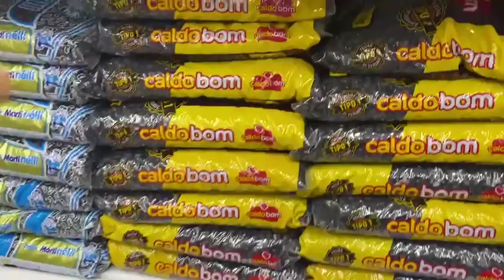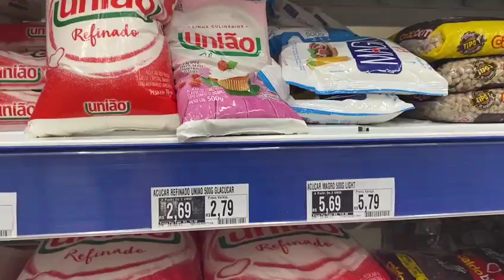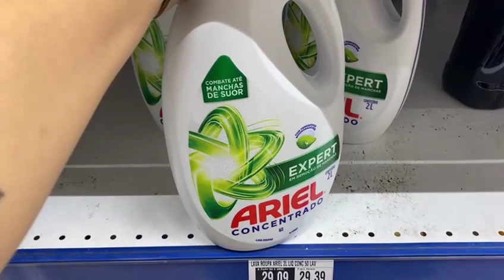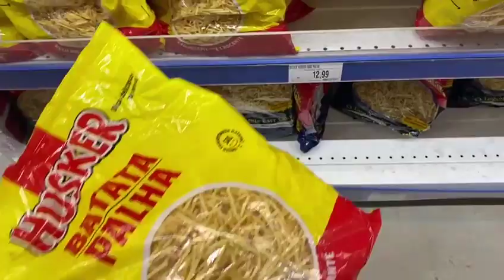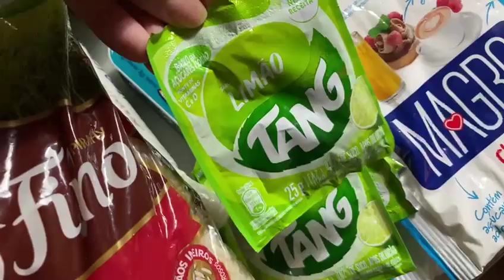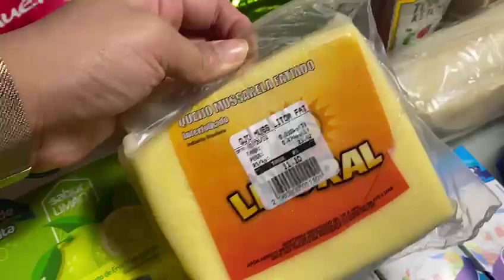COMPRAS DE MAIO - CONHECEMOS UM NOVO MERCADO ATACADISTA!